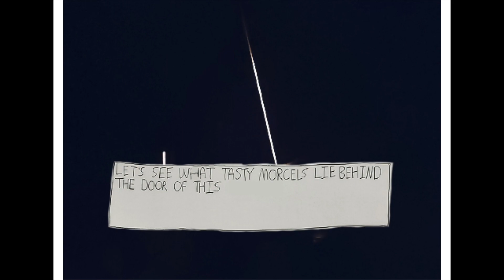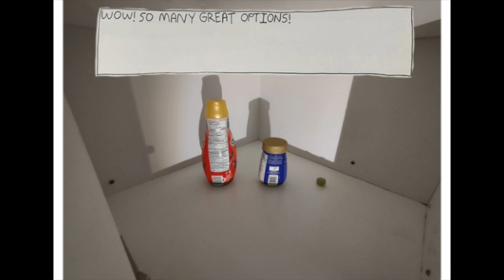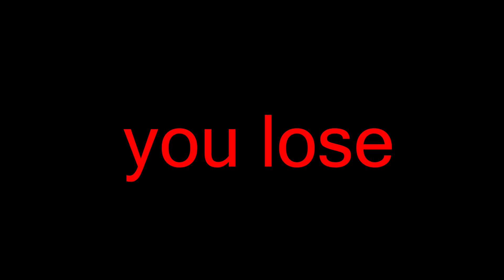BIRTHDAY PARTY SIMULATOR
'birthday party simulator' is a horror-satire video project/short film, done entirely in stop motion

(this was made for one of my classes and everything was done by myself over the span of a week)

thank you for coming to my birthday party!